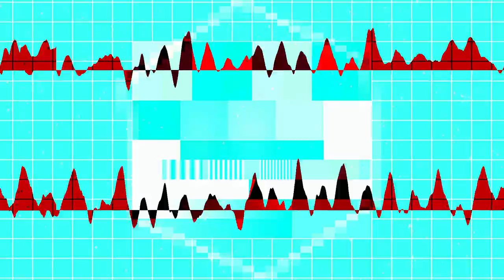.dm - Sr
Video: .dm